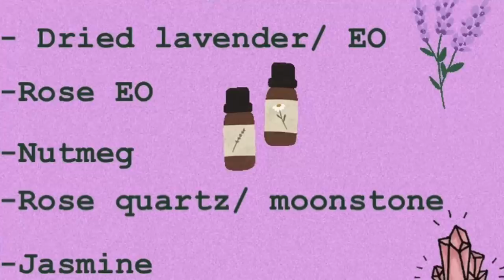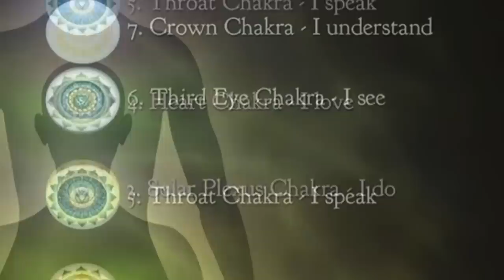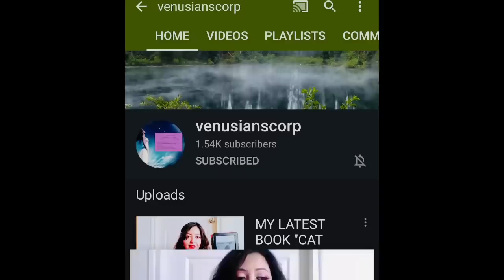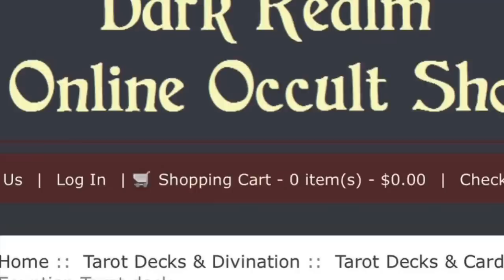Vlog- What I Woke to see in The Sky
Her
Astrology and tarot
Store name Astrolove1
Link to her books